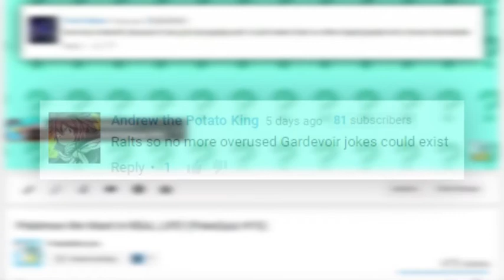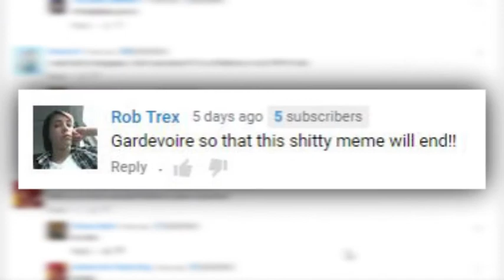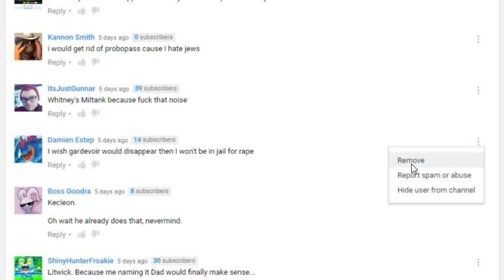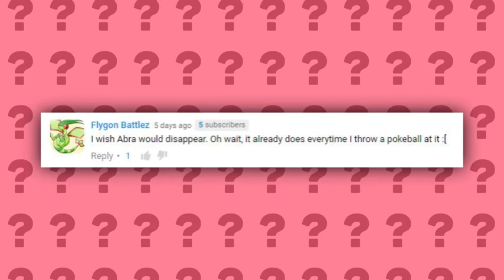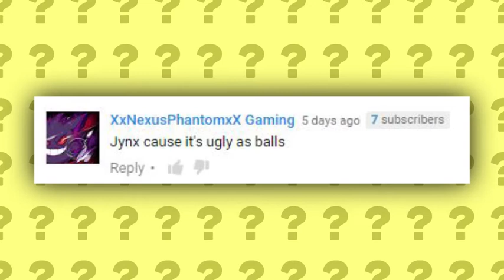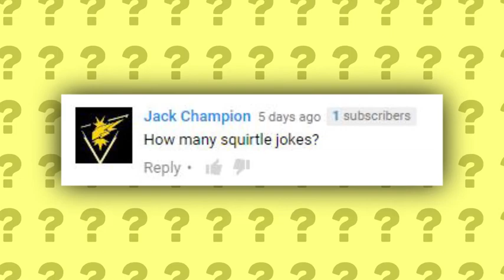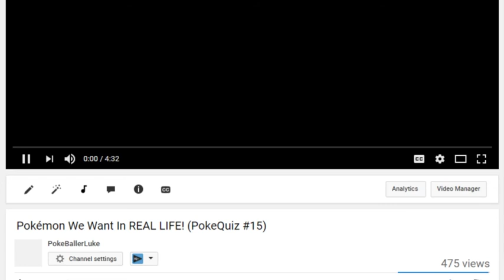Pokémon We Want To... Disappear... (PokeQuiz #16)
Sorry my mic was bad lmao idk wtf happened